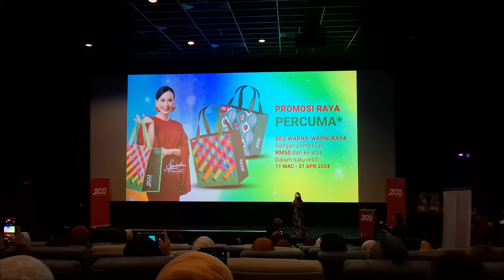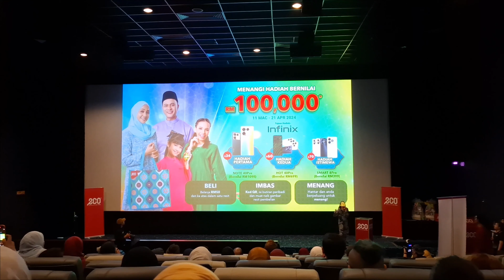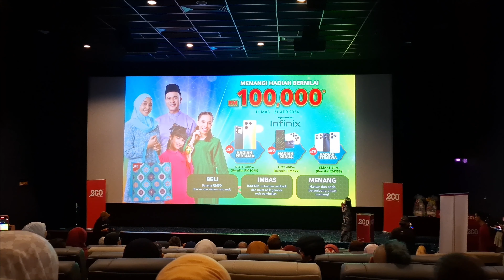Highlight for "Jom Warnakan Raya Bersama eco-shop" featuring Marsha Milan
eco-shop has recently launched their Raya campaign titled as "Jom Warnakan Raya Bersama eco-shop" at mmCineplexes, Berjaya Times Square, KL. The campaign also feature Marsha Milan as their ambassador.